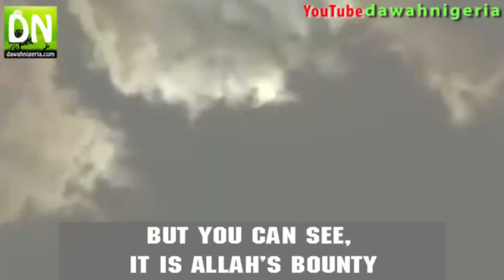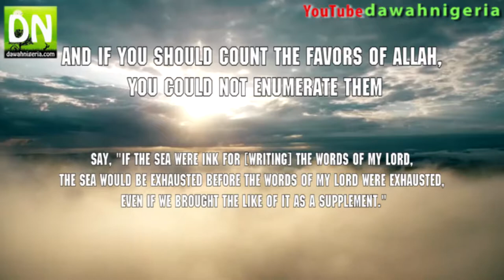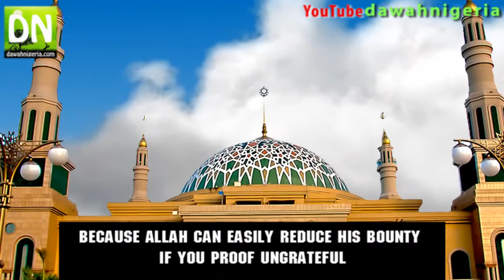Reasons To Be Thankful To Allah - Shaykh Umar Paiko